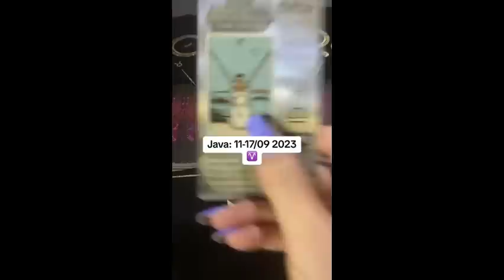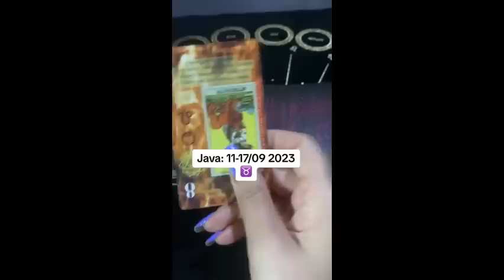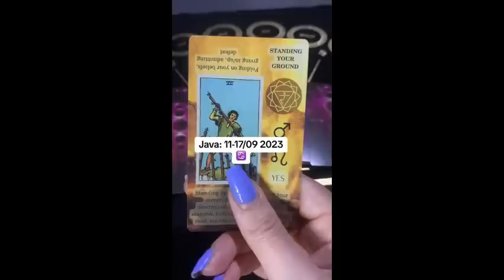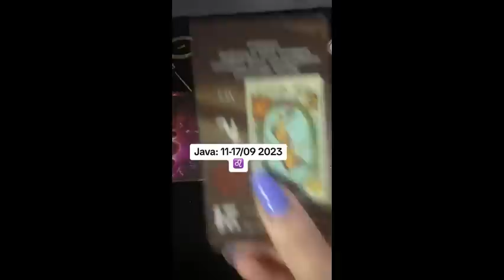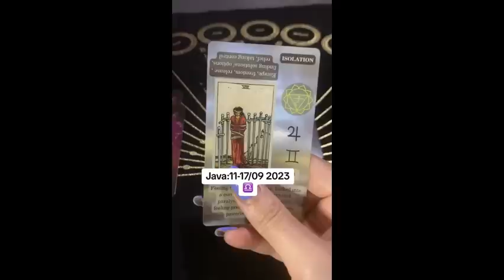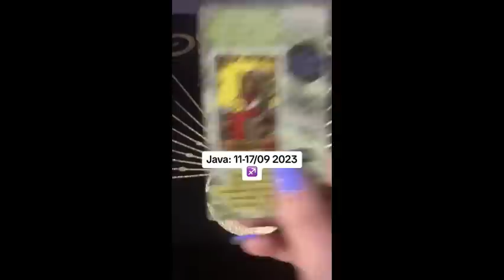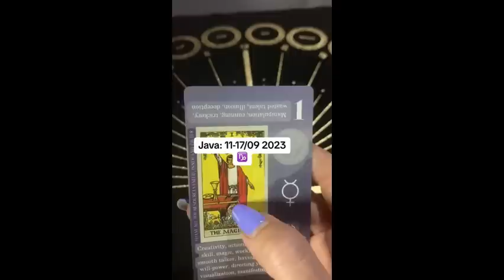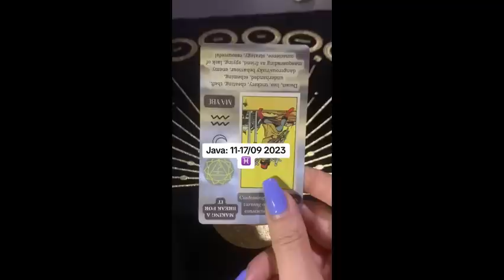Java 11 - 17 Shtator #2023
KAPITUJT E VIDEOS:
00:00 Hyrje
00:05 Dashi
09:52 Demi
19:26 Binjaket
27:54 Gaforja
37:11 Luani
47:05 Virgjeresha
56:35 Peshorja
1:06:21 Akrepi
1:16:04 Shigjetari
1:24:38 Bricjapi
1:33:33 Ujori
1:41:36 Peshqit